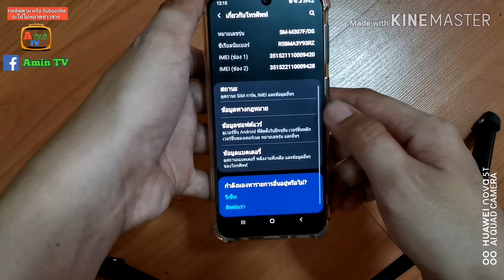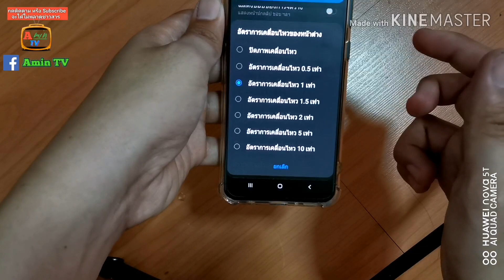วิธีเปิดโหมดผู้นักพัฒนาซอฟต์แวร์ Samsung ทุกรุ่น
ลิ้งดาวน์โหลด

- ช่อง AMINTV เป็นช่องที่ผลิตรายการ ทั่วไป

อัพรูปภาพ 2,533 ภาพ มีคนเข้าดู 3,947,883 ครั้ง (update 21/02/2020)